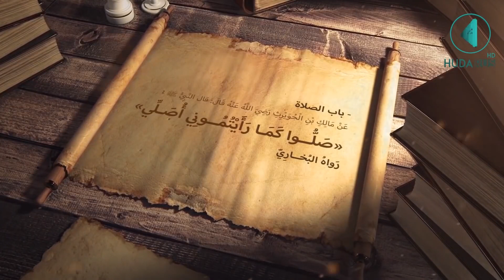Совершайте Намаз ИМЕННО ТАК! | Сахих Аль-Бухари - Хасан Хусейни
Для помощи другими способами свяжитесь с нами.